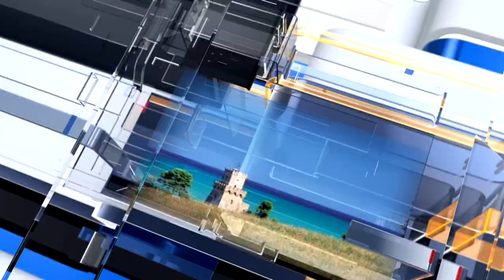METEO6 per Venerdì 1° aprile 2022